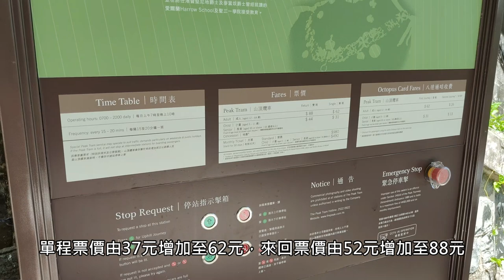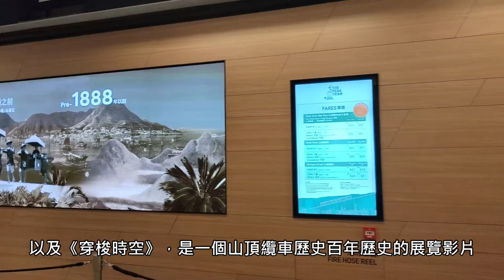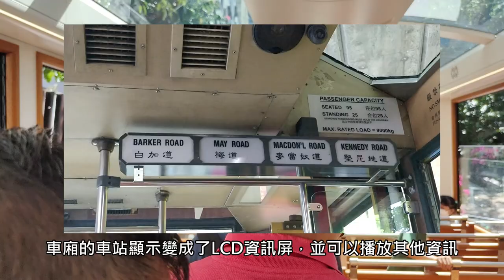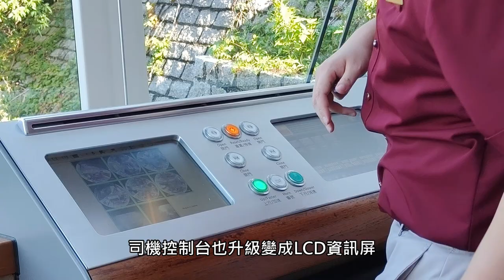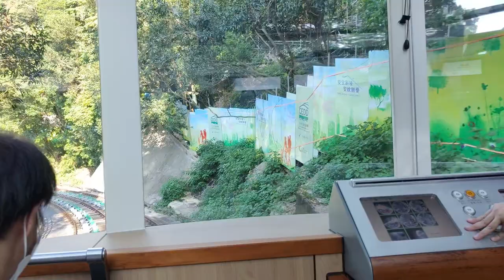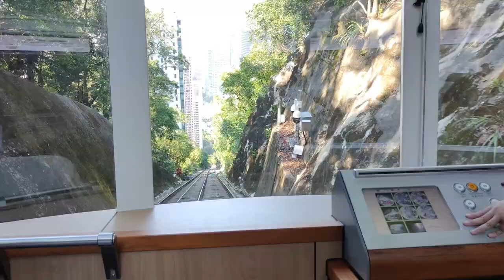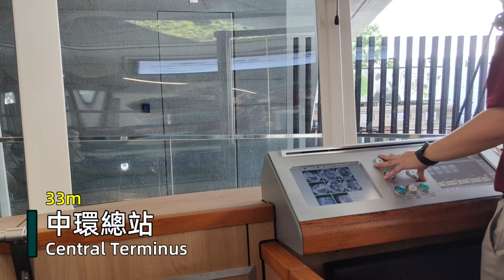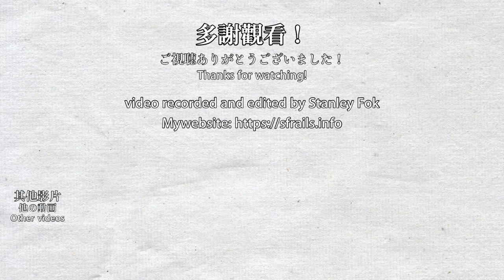🚋 DEBUT! New Hong Kong Peak Tram 6th generation tramcar first day compilation 第六代山頂纜車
The new 6th generation tramcar, produced by Garaventa and CWA in Switzerland, is finally in operation. It reverted back to green with a retro design. The tramcar is larger than the previous generation, the view is nicer, but now it is more expensive to ride. If you have a chance to visit Hong Kong, would you like to try the Peak Tram?

由瑞士Garaventa及CWA製造的第六代山頂纜車開始運行，列車回復到以前的綠色，並配上復古的設計。新纜車比前一代更長，景色更優美，但乘坐的票價貴了很多。如果你是前來香港的遊客，你會乘坐山頂纜車嗎？

Timestamps:
0:00 Introduction of the new tramcar and Central Termniusstation
3:26 Uphill journey to the peak
8:45 The Peak Stop
10:33 Downhill journey to Central